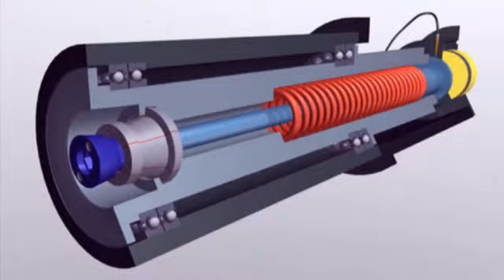WEINIG Powermat Powerlock